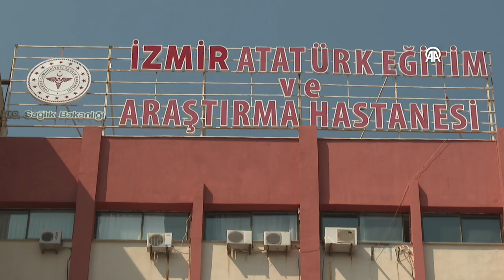Kuduza karşı yarayı sabunla yıkama ve aşı takvimine sıkı uyum hayati önem taşıyor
İzmir Katip Çelebi Üniversitesi Enfeksiyon Hastalıkları Ana Bilim Dalı Öğretim Üyesi Prof. Dr. Alper Şener, kuduzun ölümcül bir hastalık olduğunu belirterek, ısırma vakaları sonrası yaranın sabunlu suyla yıkanması ve aşılama takvimine sıkı uyumun tedavide büyük önem taşıdığını söyledi